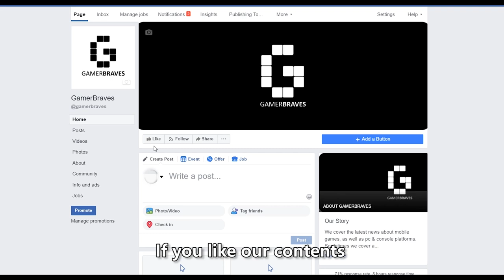Granblue Fantasy Versus Beta Gameplay - GamerBraves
The beta for Granblue Fantasy Versus is live now and we are lucky to get our hands on the game too! Check out the gameplay and tell us what you think! Do you like the graphics and battle effects? :D